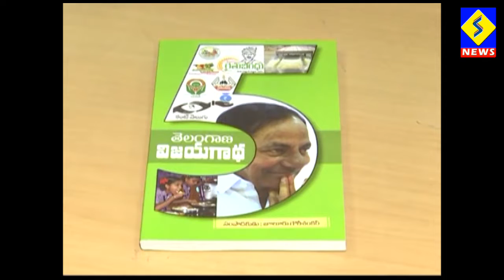తెలంగాణ విజయోత్సవ పుస్తకాన్ని జిల్లా కలెక్టర్ ఆర్ వి కర్ణన్ ఎమ్మెల్యే అజయ్ కుమార్ ప్రారంభించారు